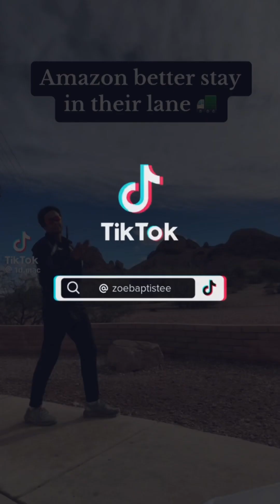WALL TO WALL TIKTOK 2024 COMPILATION | New Tik Tok Viral Dance Challenge | Ultimate mashup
Chris Brown  - Wall to Wall
Tik tok viral trending dance challenges
Mashup BEST OF
Nueva tendencia
Las mejores bailes

lyrics
They packed up in here wall to wall and
I don’t hear nothing but ladies calling
I’m tryna give one of them all this
But they keep coming from wall to wall